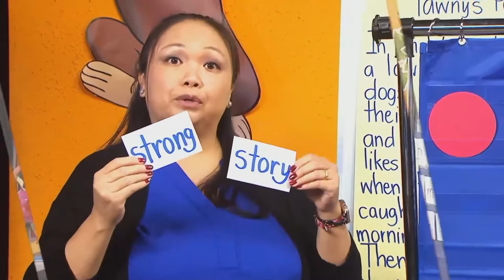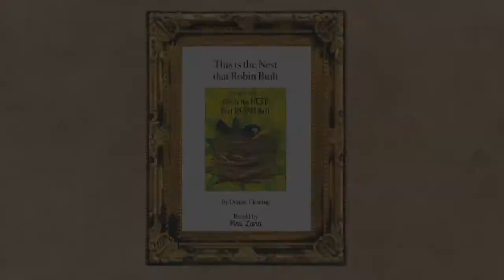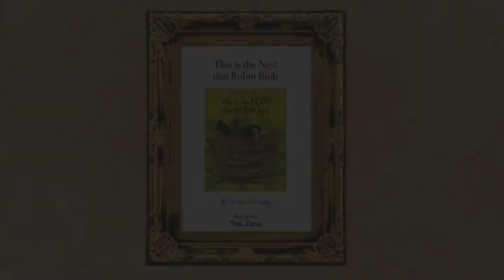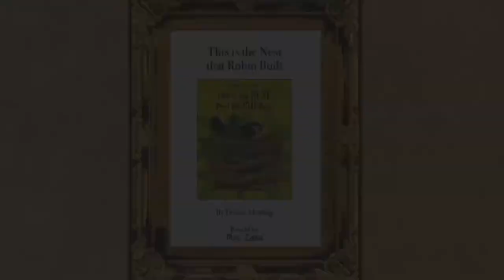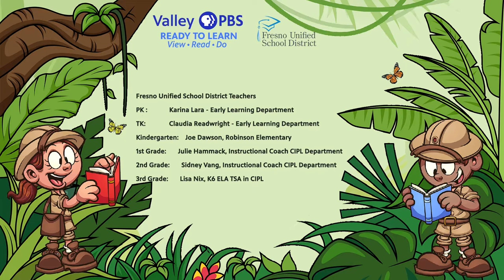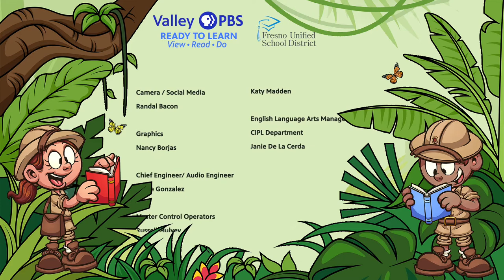PK-377: This Is The Nest That Robin Built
Hi Pre-Kinders! Join Mrs Lara to hear the story This Is The Nest That Robin Built on Reading Explorers in the Valley PBS Classroom.